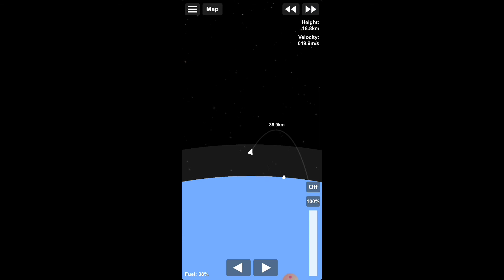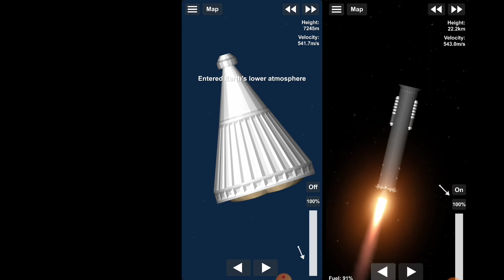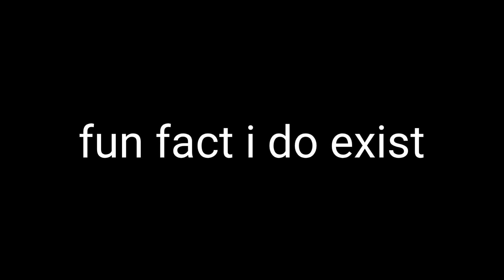unedited sfs gameplay